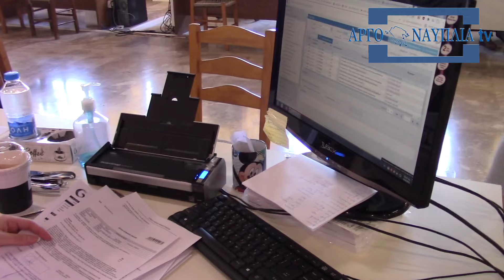Γιάννης Καλαμπάκας πρόεδρος ΚΑΣΟΑ ΔΑΝΑΟΣ: Πολλά τα προβλήματα των Αγροτών της Αργολίδας